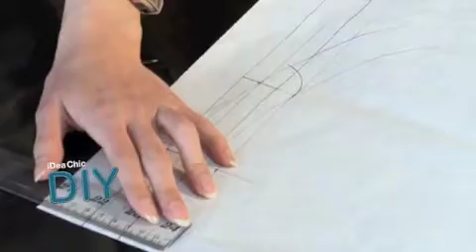BNK_Studio_DIY_shirt_collar.m4v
มาชวนพวกเรา DIY "ปกคอเสื้อ" คราวที่แล้วทำ ปกคอจีน กันไปแล้ว คราวนี้มาถึง "ปกคอเชิ้ต" กันแล้วค่ะ เพราะมีคนถามมาเยอะว่าทำยังไง และใครที่ชอบงาน DIY สนุกๆแบบนี้ ติดตาม DIY by BNK Studio
ใน clip ต่อๆไป ได้ทุกสัปดาห์นะคะ :D เพิ่มเติมโทร. 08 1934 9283 หรือ